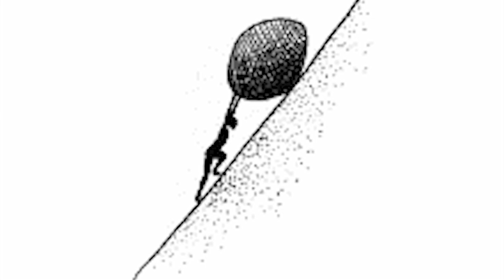Sísifo, de Gregório Duvivier e Vinicius Calderoni com texto inspirado na mitologia grega| Teatro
Esse é o Sisifo indo pra Salvador. Dia 13 e 14 de Maio tem @sisifoteatro no Teatro Castro Alves! Ingressos à venda em tudo quanto é lugar por preços especialissimos. Chama os amigos! Bora nessa. Esse é o aviso do Greg no insta dele!

Escrita por Vinicius Calderoni e encenada por Gregório Duvivier, a peça “Sísifo”
Se os memes e gifs são capazes de resumir uma situação às vezes complexa em apenas uma imagem, a ideia em "Sísifo" é de poder falar sobre temas bem diversos em uma única cena, ou em uma das travessias que Gregório faz pela rampa que ocupa o palco, elemento central da cenografia de André Cortez - indicado ao Prêmio Cesgranrio por este trabalho.

Ficha técnica
Espetáculo: "Sísifo"
Elenco: Gregório Duvivier
Texto: Vinicius Calderoni e Gregório Duvivier
Direção: Vinicius Calderoni
Direção de produção: Andréa Alves
Cenografia: André Cortez
Iluminação: Wagner Antônio
Figurino: Fause Haten
Direção musical: Mariá Portugal
Direção de movimento: Fabrício Licursi
Coordenação de produção: Rafael Lydio
Produção executiva: Felipe Valle e Flávia Primo
Produtor assistente: Matheus Castro
Assistente de direção: Mayara Constantino
Projeto gráfico: Beto Martins
Assessoria de imprensa: Pombo Correio
Fotografia: Daniel Barboza, Elisa Mendes e Pedro Benevides
Realização: Sarau Cultura Brasileira